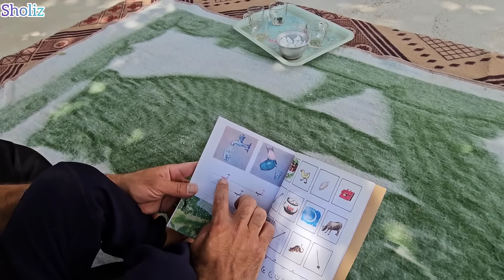"Harvest of Love: A Rural Romantic Drama of Life, Bread Baking, and Wheat Grinding"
Title: "Harvest of Love: A Rural Romantic Drama of Life, Bread Baking, and Wheat Grinding"

Description: Step into the picturesque world of rural life, where love, the art of baking bread, and the ancient practice of grinding wheat intertwine to create a captivating romantic drama. Join us on this enchanting journey as we explore the tender moments, passionate connections, and timeless traditions that define the essence of rural living.

In this heartwarming tale, we delve into the depths of love that blossom amidst the golden fields and rolling hills of the countryside. Experience the joy of two souls finding solace in one another's embrace, their shared passion for baking bread becoming a beautiful metaphor for their growing bond. Witness their hands intertwining, kneading dough with tenderness and creating loaves that symbolize their love and commitment.

As the story unfolds, we immerse ourselves in the ancient art of grinding wheat, a practice that holds a special place in the hearts of the villagers. Marvel at the mill's rhythmic motion, reflecting the beating hearts of those who toil with dedication and purpose. Through the act of grinding wheat, our protagonists find solace, strength, and a sense of connection to their roots. The process becomes a metaphor for their personal growth and the overcoming of challenges they face in their quest for love.

Amidst the rustic charm of rural life, where every sunrise paints a canvas of breathtaking beauty, our characters navigate the complexities of their relationships. They find solace in the simplicity of baking bread, the aroma of fresh loaves filling the air with promises of warmth and nourishment. As they grind wheat together, they discover the power of unity and the strength that comes from shared endeavors.

Join us on this captivating rural romantic drama, where love, bread baking, and wheat grinding intertwine to create a tapestry of emotions, challenges, and triumphs. Experience the magic of rural life as it weaves its spell, reminding us of the power of love, the simple pleasures of baking bread, and the profound significance of ancient traditions.

1. HarvestOfLove 🌾❤️
2. RuralRomanticDrama 🎭🌟
3. BreadBakingPassion 🍞❤️
4. WheatGrindingJourney 🌾💪
5. ConnectionThroughBread 🥖❤️
6. LoveInTheCountryside 🏞️❤️
7. RomanticRuralLife 🌾🌹
8. HeartwarmingMoments 🌟❤️
9. LoveStoryUnfolds 📖❤️
10. BakingWithPassion 🍞❤️
11. GrindingTogether 💪🌾
12. SimplePleasuresOfLife 🌾😊
13. RusticRomance 🌾❤️
14. FindingLoveInBread 🍞❤️
15. StrengthInTraditions 🌾💚
16. BreadOfAffection 🥖❤️
17. RomanticConnections 🌟❤️
18. LoveInEverySlice 🍞❤️
19. RuralBeauty 🌾🌄
20. RomanticJourney 🌟❤️
21. LoveAndNourishment ❤️🍞
22. WholesomeRomance 🌾❤️
23. BakingWithLove 🍞❤️
24. WheatFieldsOfPassion 🌾❤️
25. RomanticHeritage 🌟❤️
26. RuralCharm 🌾🏡
27. LoveIsTheFlour 🌾❤️
28. BakingMemories 🍞❤️
29. LoveInTheMill 🌾❤️
30. RuralLoveAffair 🌾❤️
31. BreadAndHeartstrings 🥖❤️
32. RomanticRuralVibes 🌾❤️
33. PassionInEveryCrumb 🍞❤️
34. LoveInEveryGrind 🌾❤️
35. RusticLoveTale 🌾❤️
36. RuralMagic 🌟🌾
37. FlourishingLove 🌾❤️
38. RuralSerenade 🌾❤️
39. BakingWithRomance 🍞❤️
40. LoveGrowsInFields 🌾❤️